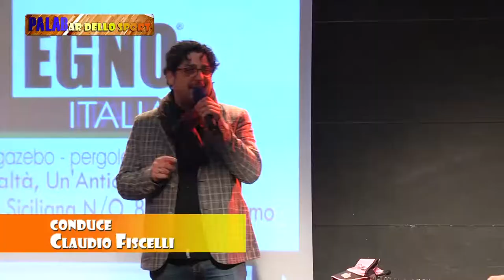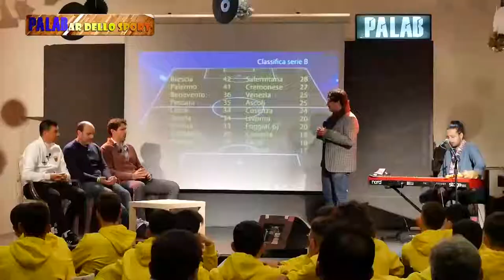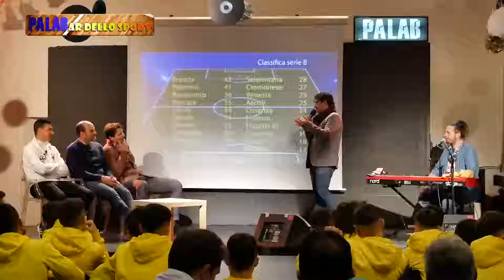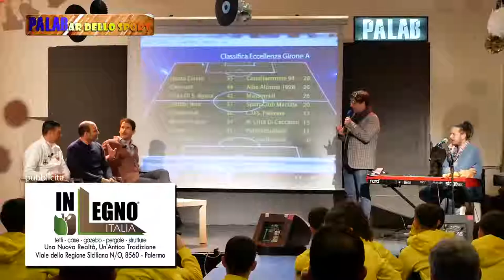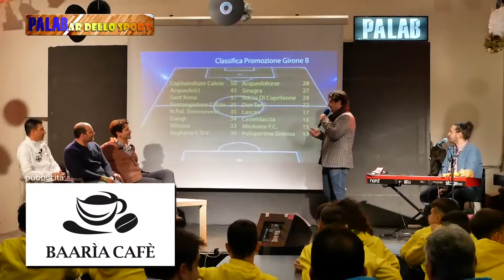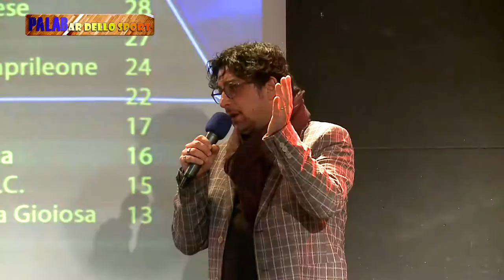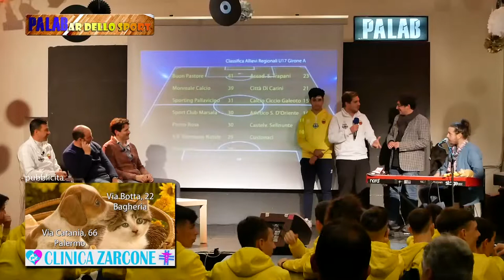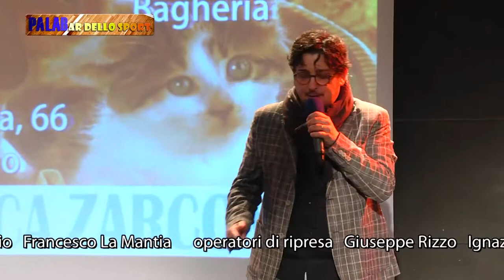PALABar dello sport - Ottava puntata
Ospiti: Ciccio Galeoto, indimenticabile terzino del Palermo dei picciotti;
Pietro Adragna, dirigente del Cus Palermo;
Giuseppe Cintura, tecnico del settore giovanile della Panormus.